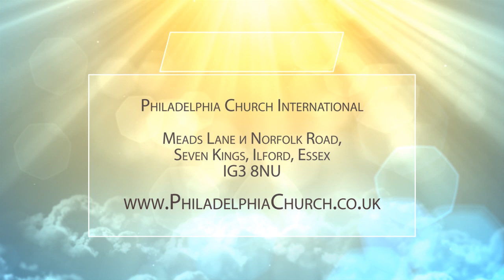ПЯТИДЕСЯТНИЦА. Церковь «Филадельфия» 31.05.2020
Пастор Алексей Агренич поздравляет всех братьев и сестер с праздником Пятидесятницы. Это такой же знаменательный день как Рождество и Пасха. Дух Святой сошел на последователей Иисуса Христа и проявился в разных дарах. И все эти дары Господь даровал для созидания церкви, спасения, свидетельства, наставления. Для того, чтобы имя Иисуса Христа было превознесено здесь, на этой земле. Каждого верующего Господь хочет наполнить Своими дарами, чтобы каждый стал соработником Христу.